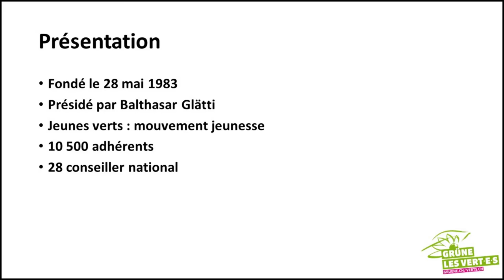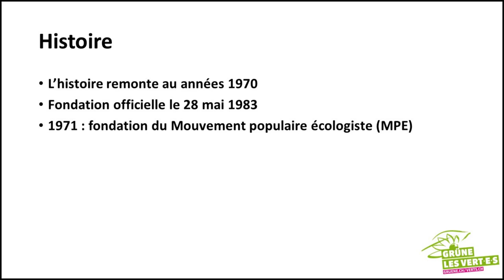Dans les urnes : Les verts - Die Grüne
Cette vidéo vous informe sur le parti vert suisse.
Mon logiciel de montage (Meine Montage-Software) : Shotcut